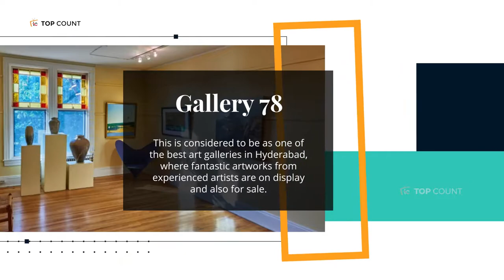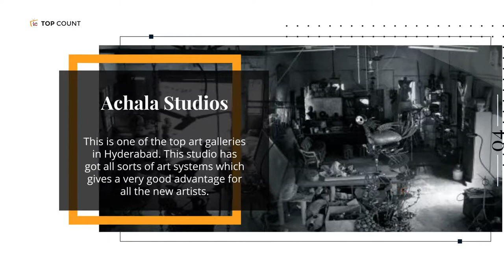Top 10 Best Art Galleries in Hyderabad || Topcount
Art is one of the best ways of expressing emotions without being said or written. Hyderabad has been blessed with some of the brilliant artists and art forms. Since the olden times, paintings and art sculptures have been part of the Indian culture. In modern times there are few art galleries which have preserved the old age creations so as to provide a platform to the new artists in order to showcase their talent and also to promote the importance of art. Below mentioned are some of the Best Art Galleries in Hyderabad.